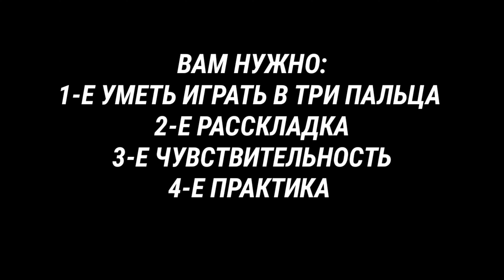КАК СТАВИТЬ СТЕНКУ В 3 ПАЛЬЦА МОМЕНТАЛЬНАЯ СТЕНКА 🔥